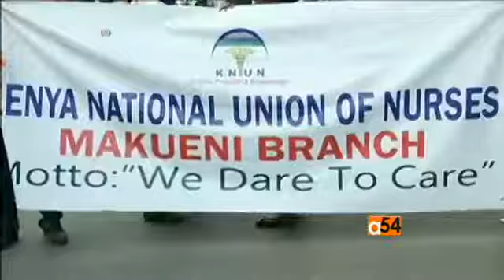Kenyan nurses on strike for pay rise